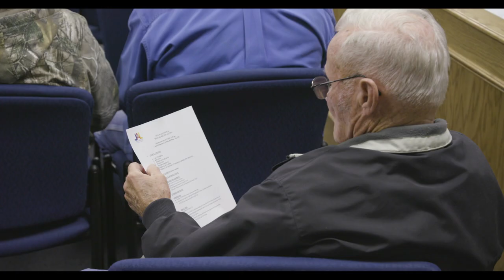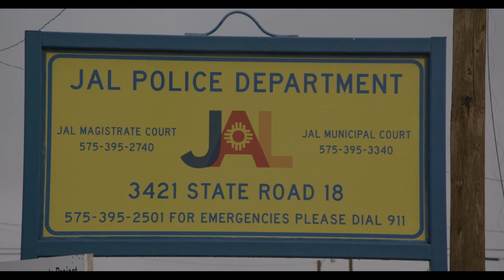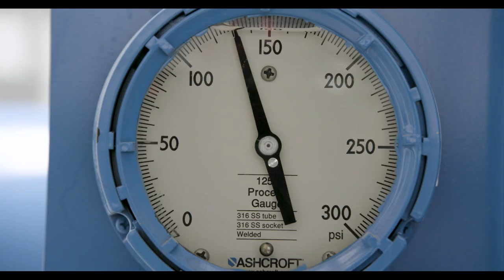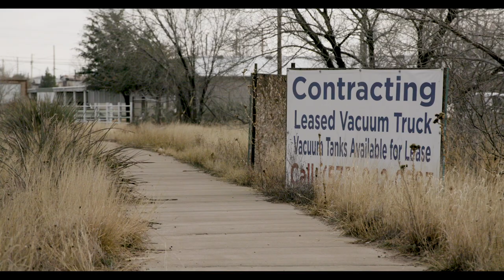Cultura - Jal, New Mexico and the Permian Basin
Cultura examines the challenges that the small town of Jal, New Mexico is going through with the Oil and Gas Industry in the region.